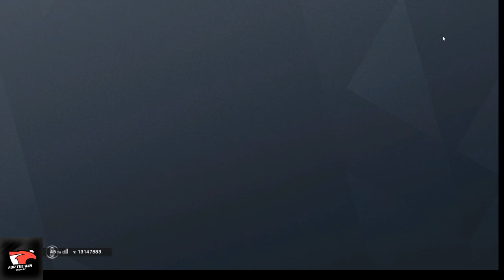LIVE R6 - B0LT.FTW